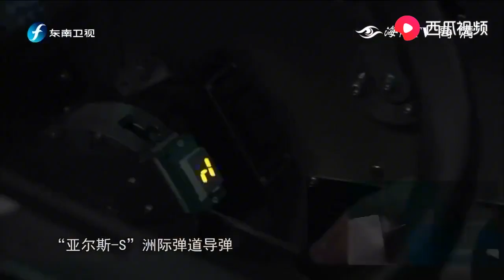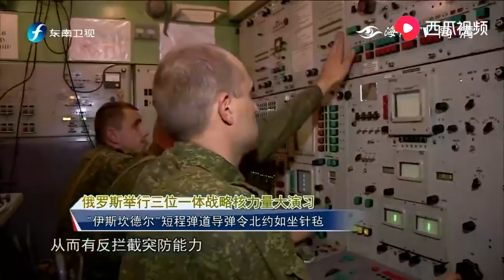已准备好应对后中导时代，俄“伊斯坎德尔”射程可调，剑指北约